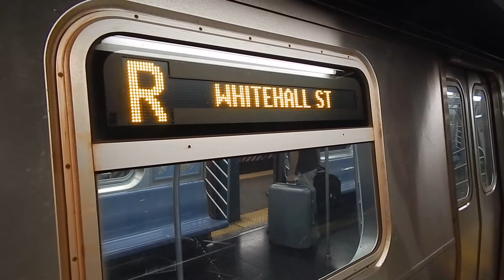Whitehall Street-South Ferry (IRT Broadway-7th Avenue (Loop Platform)/BMT Broadway Lines) Action!